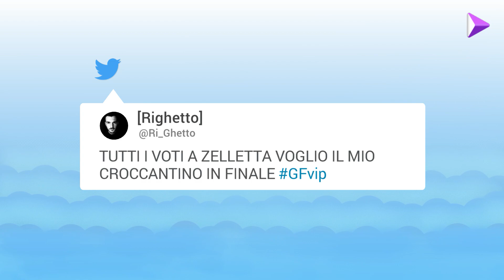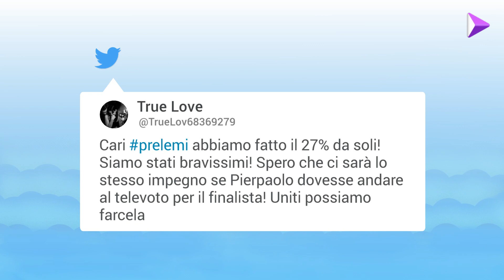GF Vip, le reazioni alla scelta del primo finalista uomo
Nella puntata del 25 gennaio si decide chi andrà dritto in finale: le reazioni social.